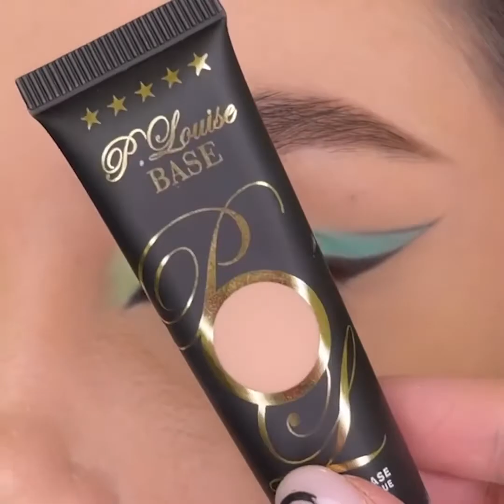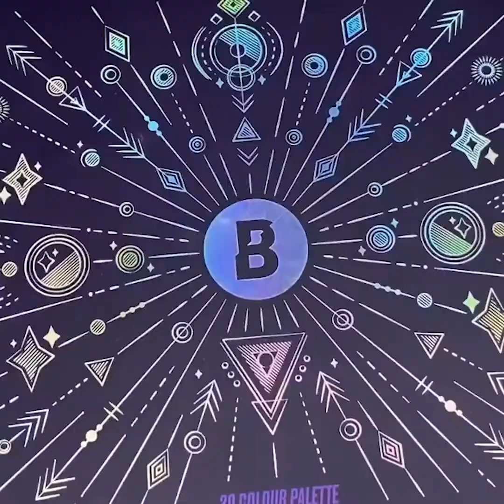Top Best Skincare Compilation 2021/DIY Makeup Tutorial Life Hacks for Girls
a good skincare is important for the following reasons: It helps your skin stay in good condition: You're shedding skin cells throughout the day, so it's important to keep your skin glowing and in good condition.

An effective routine can help prevent acne, treat wrinkles, and help keep your skin looking its best.nowTaking good care of your skin health daily will save you money in the long run. Skin problems like deep wrinkles, hyperpigmentation, acne scarring, or other skin issues can be prevented with a daily skincare routine and can prevent costly trips to a dermatologist or plastic surgeon in the future, Good Skin Care Is NOT An Indulgent Scam — It Actually Makes A Difference. ... I like glowing, dewy, healthy skin because it makes me feel good. I like using products that will get unready with me,

skincare routine, skincare, get unready with me + skincare routine | Loren gray, skincare compilation, beauty tips, skincare routine, skincare product, get unready with me 2020, skincare routines for acne, skincare routines for combination skin, skincare routines 2020, beauty tricks, Instagram skincare compilation, skincare tips, Top Best Skincare Routine Compilation, extremely smart and helpful beauty treatments